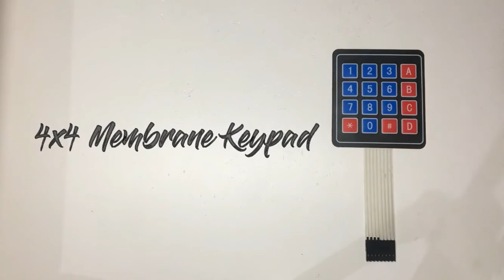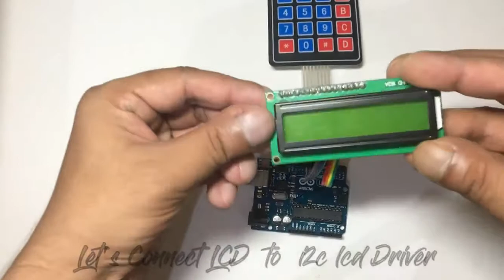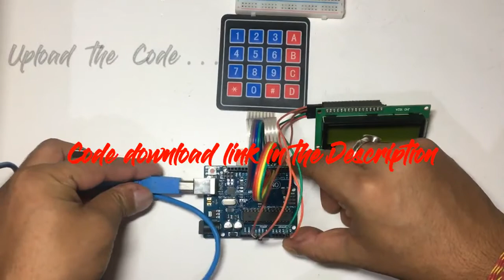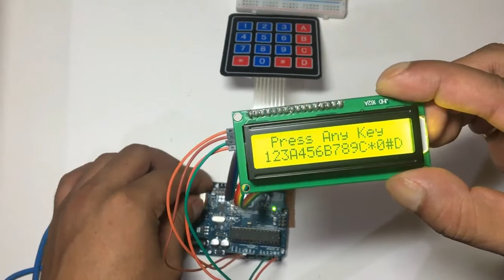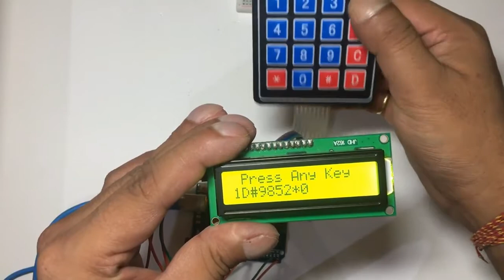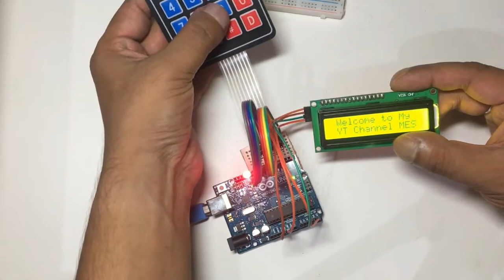4x4 Membrane keypad Interfacing using Arduino UNO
This project is built using Arduino Uno and a 4x4 keypad to demonstrate the functionality of the keypad by using the keypad Arduino library. Here I am using one LCD and i2c LCD driver.  To complete the project.
You can use this experiment to build your project which needs to integrate password protection.
Projects That you can build with:
#1. Password Protected DC motor control.
#2. Password Protected device control.
#3. Door Lock System with Arduino.
#4. Electronic Safe with Arduino.  etc.

⚡🌟⚡🌟 More Projects below🌟⚡🌟⚡

This might be your indirect help to me.

🌟 Material Requirements:
👉 Arduino UNO ⚡
👉 Small Bread Board ⚡
👉 DHT-11 Sensor ⚡
👉 DHT-12 Sensor ⚡
👉 Variety connectors⚡
👉 Arduino Starter KIT ⚡
👉 HC-05 Bluetooth module ⚡
👉 Micro servo ⚡
👉 LDR sensor ⚡
👉 LDR sensor module ⚡
👉 5mm LED ⚡
👉 Variable Resister POT 10K ⚡
👉 I2C LCD Module ⚡
👉 16x2 LCD Module ⚡
👉 0.96" I2C OLED ⚡
👉 Raspberry Pi Pico ⚡
👉 RC522 RFID ⚡
👉 Micro USB Cable ⚡
👉 TCS3200 Color Sensor ⚡
👉 PCF8574 IC ⚡
👉 MAX7219 32x8 Dot matrix display⚡
👉 Variable Voltage Supply⚡
👉 USB to TTL⚡
👉 RTC Module⚡
👉 4 Channel Relay⚡
👉 Thermal Printer⚡
👉 P10 Display⚡
👉 4x4 Keypad⚡
👉 Raspberry Pi Pico⚡
👉 Micro USB Cable⚡